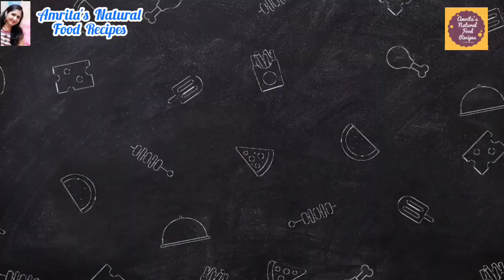घर की बनी स्वादिष्ट अनार आइसक्रीम//Pomegranate Icecream//Easy Ice Cream//Healthy Ice Cream😋🙂💕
Pomegranate_Icecream Homemade_Icecream Anaar_IceCream Healthy_IceCream Simple_IceCream Homemade _Pomegranate_IceCream#Easy Ice Cream#Pomegranate_Recipes#Easy_Dessert#HowToMake_Pomegranate_IceCream#घरकी_बनी_अनार_आइसक्रीम#Summer_Special_Recipe#Pomegranate_Dessert#Homemade _IceCream_Recipe#Anar_Ki_Icecream_Kaise_Banaye#Anar_Ki_IcecreamKi_Recipe#स्वादिष्ट_अनार_आइसक्रीम @Amrita's Natural Food Recipes

🌼सामग्री

एक कटोरी अनार के दाने,
दो बड़े चम्मच दूध पाउडर,
दो बड़े चम्मच चीनी,
1/2 कप ताजा क्रीम,
दो छोटे चुकंदर के टुकड़े